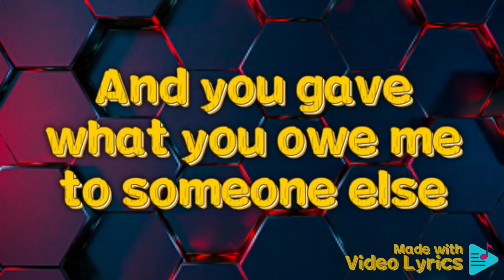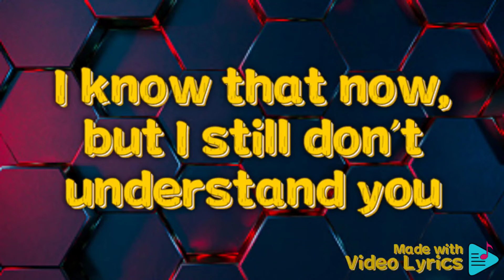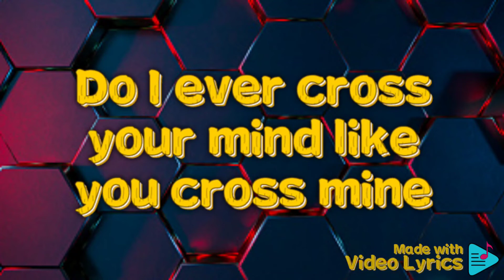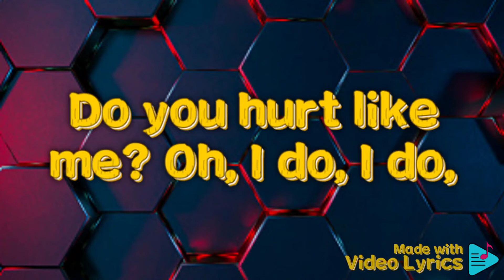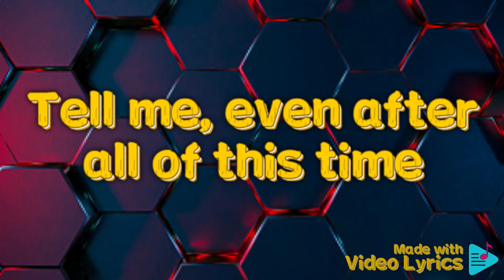Cross your mind LYRICS by KINGTORO |PAKx remix 2022